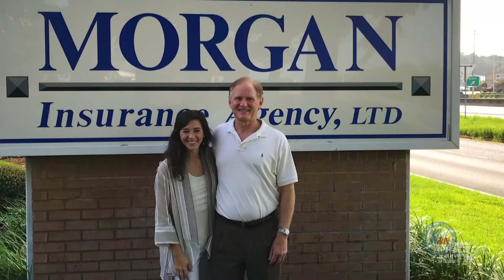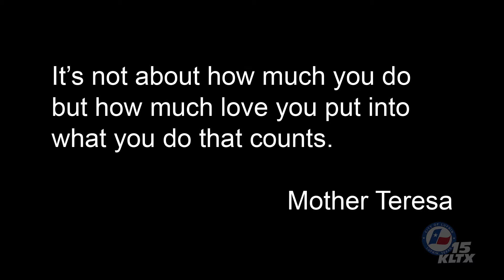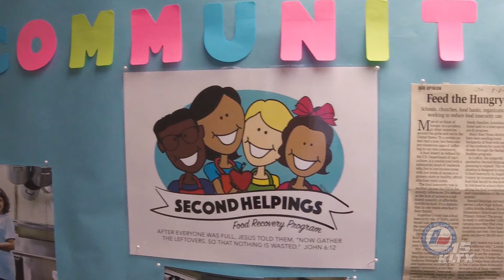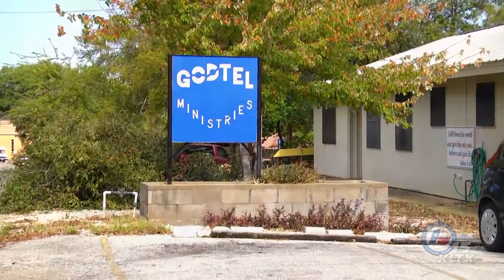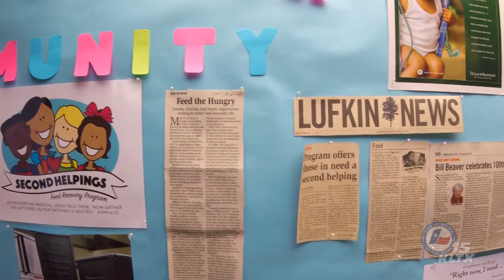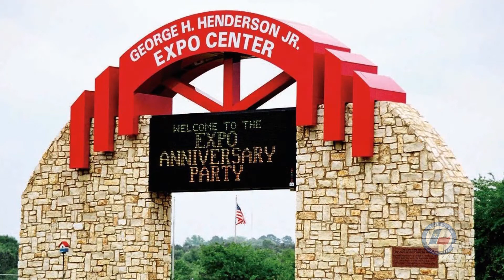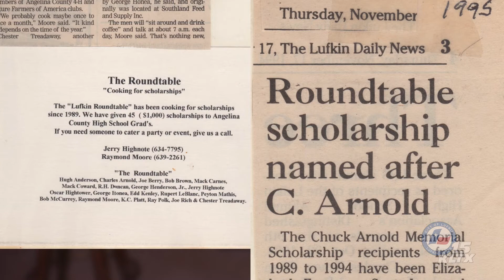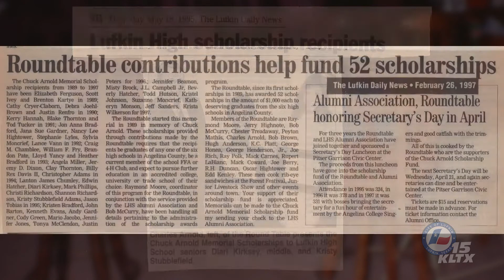Chamber Banquet 100th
Chamber Banquet, 100th Anniversary
January 24, 2020
The Chamber: Lufkin | Angelina County holds their 100th annual chamber banquet at the Civic Center in Lufkin, Texas.